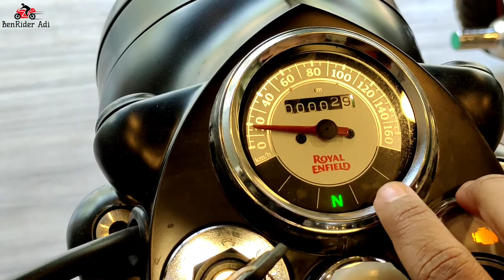Royel Enfield এর নতুন Mettalo Silver Classic 350 🔥 তার সমস্ত Walkaround Review/Price 😍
Royel Enfield এর নতুন Mettalo Silver Classic 350 🔥
তার সমস্ত Walkaround Review তার সাথে Price 😍